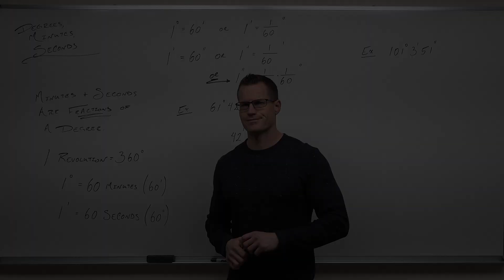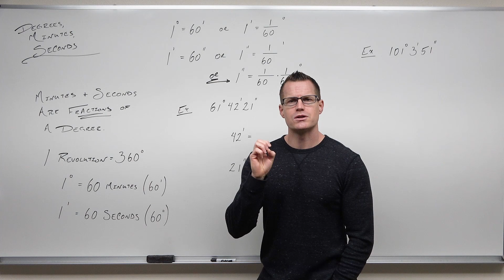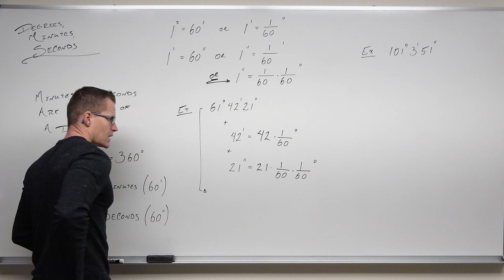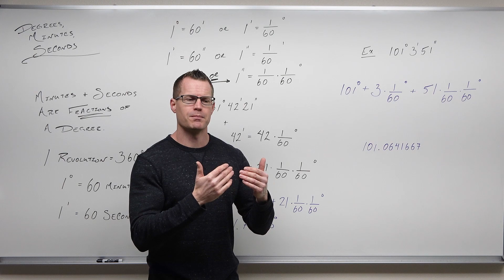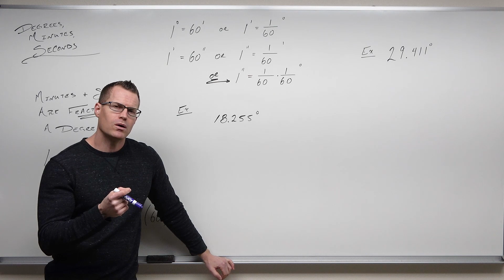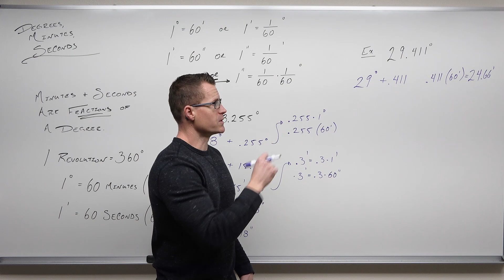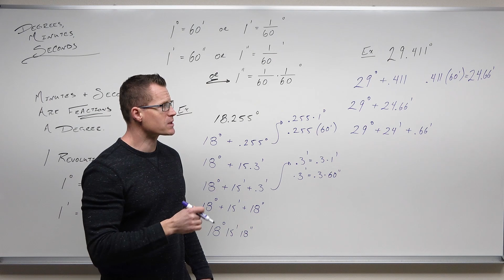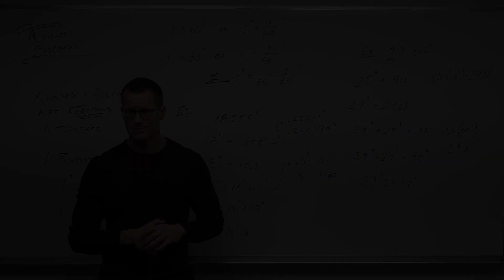Converting Degrees, Minutes, and Seconds (Precalculus - Trigonometry 2)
How to convert Minutes and Seconds of a degree into decimals of a degree.